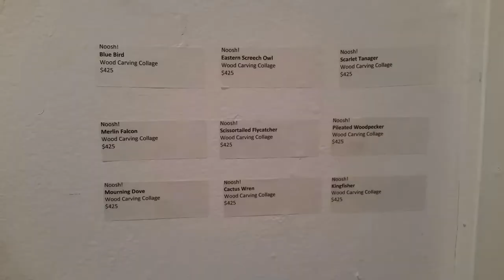Music 2017-03-04 Noosh! and Sean Starwars Kibbee Gallery Atlanta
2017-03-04 Noosh! and Sean Starwars Kibbee Gallery Atlanta

"Open Sea Morning"

Atlanta artist Noosh! and Outlaw printmaker Sean Starwars from Laurel, Mississippi, transform Kibbee Gallery into a weird and wacky woodcut house of wonderment. These two artists carve fun and intricate designs out of wood. Stop by Kibbee gallery to see the newest works by Noosh! and Sean Starwars.